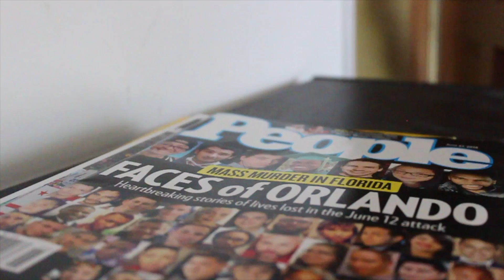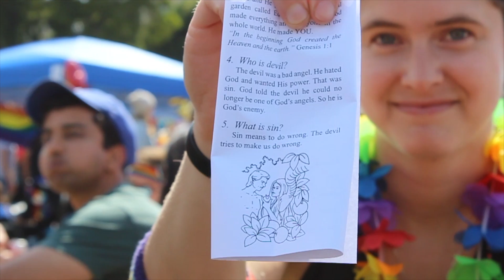Don't Kill My Vibe - LGBT VERSION - Sigrid cover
This is one of my favorite projects I've done.. Everyone was so loving at Pride, and willing to share their happiness with the world, it made it so easy to get good footage. The soloist on this one is my younger sister Jenna, with her powerful gigantic queer voice! :)

A big thank you goes out to all my friends who helped make this video possible. Hope you enjoy it. :)